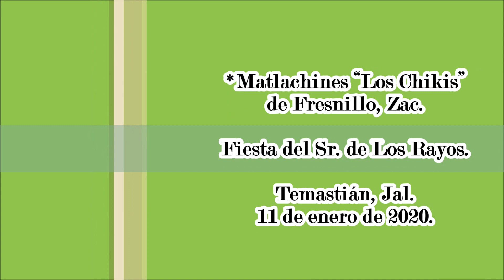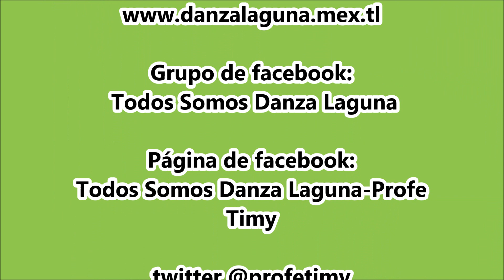"Los Chikis" Matlachines de Fresnillo, Zac. Temastian 2020.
Fiesta del Sr. de Los Rayos. Temastián, Jal. 11 de enero de 2020.  "Los Chikis" Matlachines de Fresnillo, Zac.